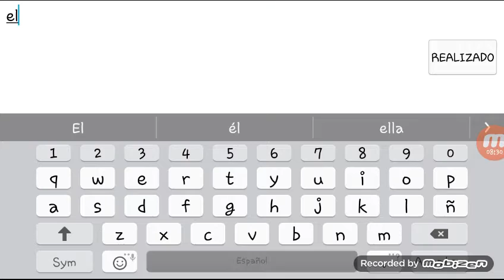Cangrejos kawais #1 sand Wars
Sand Wars juego estratégico con cangrejos Every where likes y retos 😄kawais.